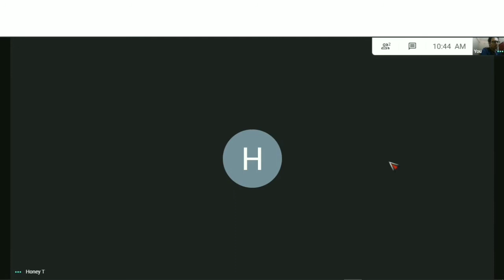Upwork Verification Interview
I am Tahsin Faruque. A Bangladesh based programmer. Coding is my passion and I believe that "code is an art".
I share my experiences and upload easy tutorials about different subjects over programming regularly.